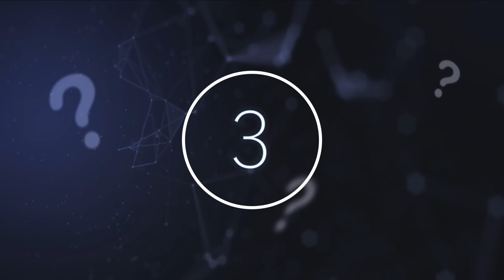NASA's Parker Solar Probe Has Just Detected A Surprising Rogue Event Happening On The Sun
NASA's parker Solar Probe has just detected a surprising rogue event happening on the Sun. Today, we take a look at what's happening on the Sun.

The Parker Solar Probe was launched in the year 2018, researchers have revealed that the unexplained rogue waves and high winds means scientists are negligent of something really cogent in the standard models of the Sun.

NASA’s Parker Solar Probe maneuverer closer to the Sun than any previous mission for a lot of days between November 2018 and April 2019. Though the Sun is the centre of the solar system and its radiation has birthed existence on Earth, it is one of the most undiscovered items in space because of its immense heat and radiation.